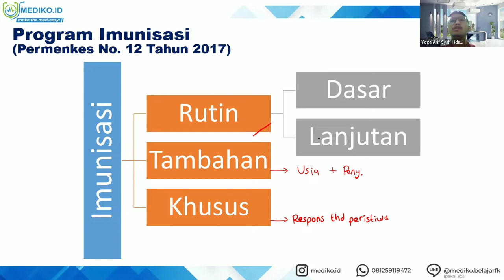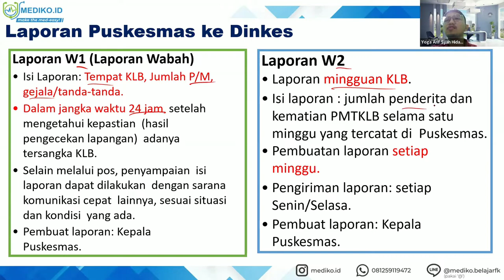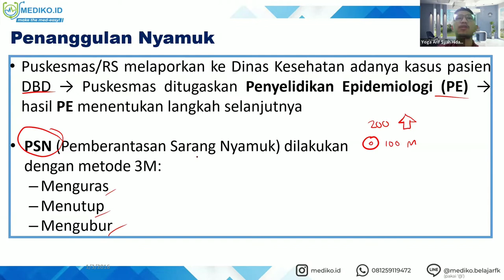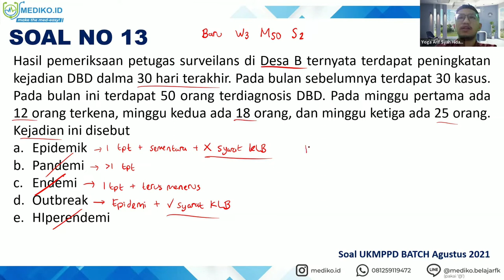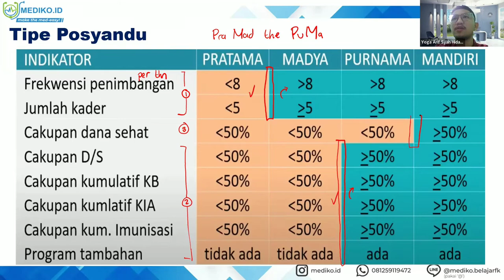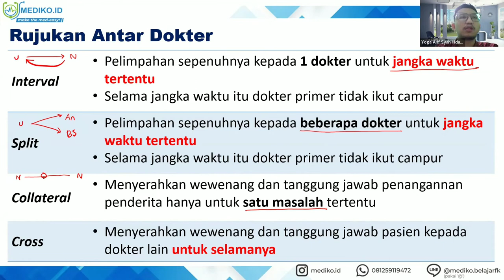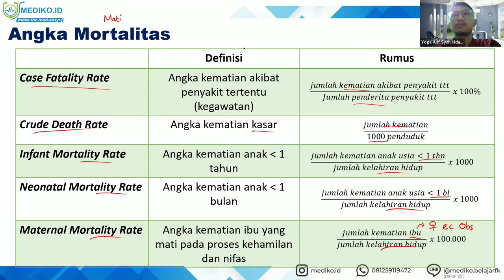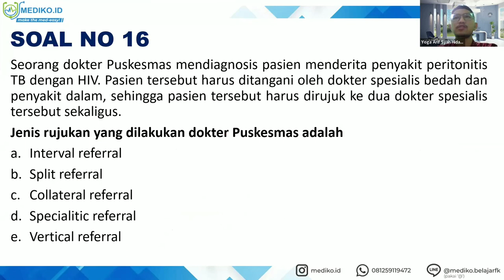#5 Bimbingan UKMPPD IKM (Ilmu Kesehatan Masyarakat) - Materi Kedokteran dan Kesehatan